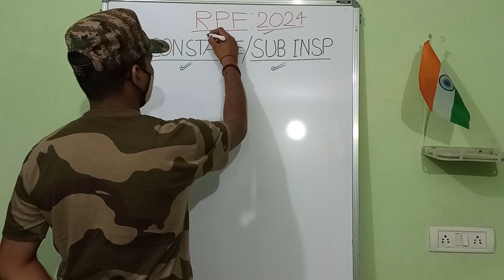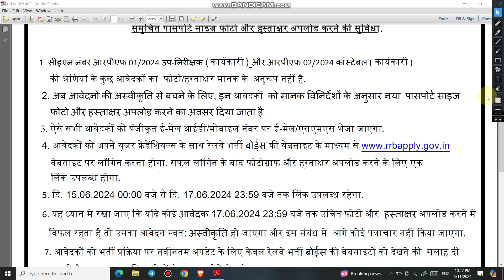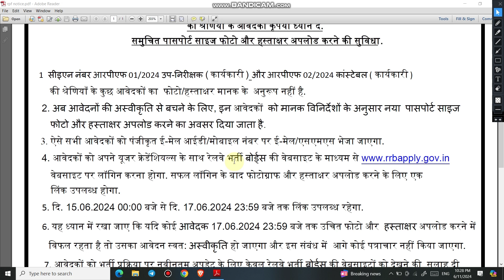Ex Servicemen समय से कर ले यह काम बरना फॉर्म रिजेक्ट हो जायेगा | RPF Constable and Sub Insp Notice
RPF Recruitment 2024 | RPF Photo & Signature Update 2024 | RPF Exam Date 2024 | RPF Application